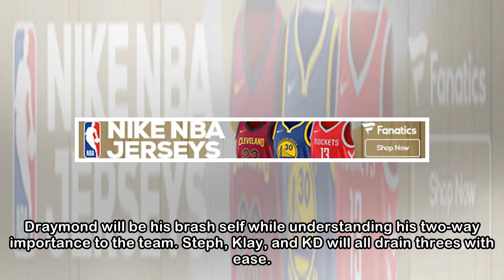Golden State Warriors vs. Houston Rockets Series Preview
OAKLAND, CA - JUNE 12: Kevin Durant #35 and Stephen Curry #30 of the Golden State Warriors discuss the play against the Cleveland Cavaliers during the second half in Game 5 of the 2017 NBA Finals at O...